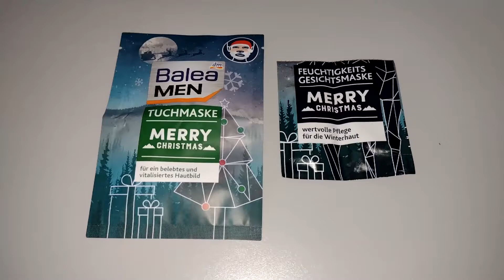kleines Fazit zum Adventskalender Balea Men/Mann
gute Sachen für die Pflege